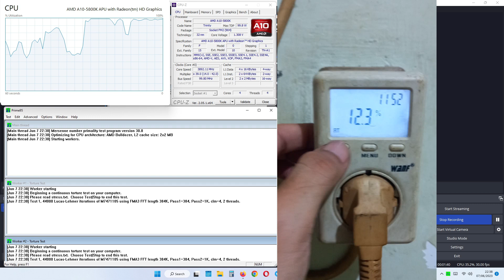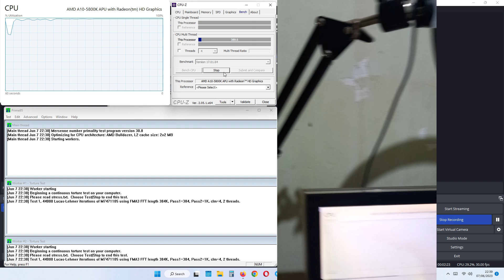Berapa Watt Daya PC dengan Prosesor AMD A10 5800K saat FULL LOAD?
Catatan penting:
- monitor ikut terhitung di wattmeter (sekitar 20-23 watt)
- tambahan periferal sejak video pertama: wlancard, 1 buah ssd, dan cpu cooler ber "RGB"

Selebihnya spesifikasi masih sama persis:
- AMD A10 5800K
- 2 keping memory DDR3
- 2 buah fan casing
- 1 HDD, 1 Optical Drive